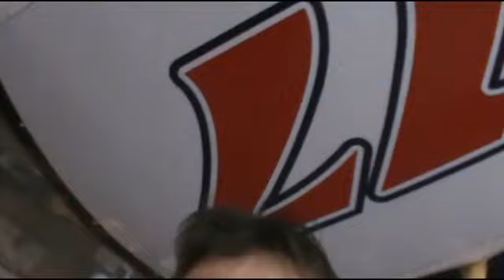Foster's Grille Kids Night - 10-3-18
Pics and Video from Kid's Night at Foster's Grille - Concord, NC.
Kids Night on Wednesdays... I am there on the 1st and 3rd Wednesdays.

KIDS MEALS $1